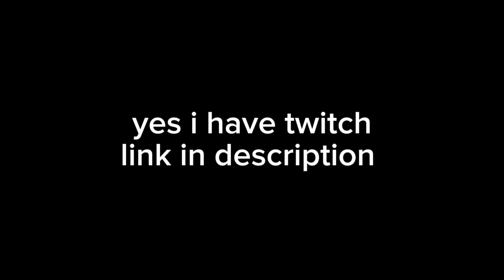i have a twitch now